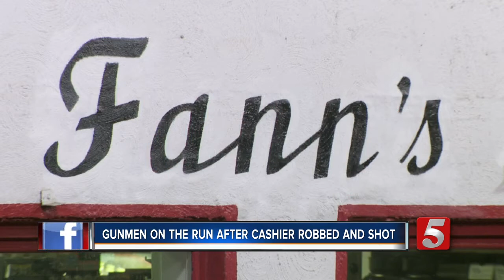911 Call Released After Gunmen Rob, Shoot 19-Year-Old Cashier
Two gunmen have been on the run after they allegedly shot and robbed a 19-year-old cashier Wednesday. The Sumner County Sheriff's Department released the 911 call from the clerk on Friday.